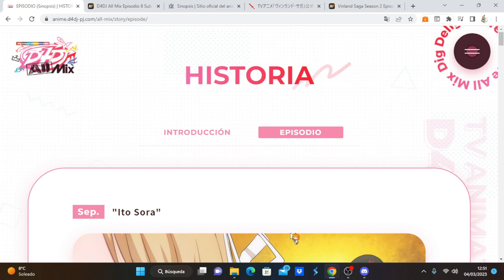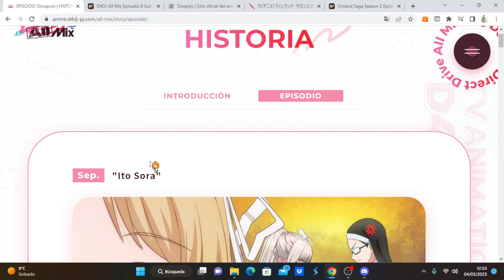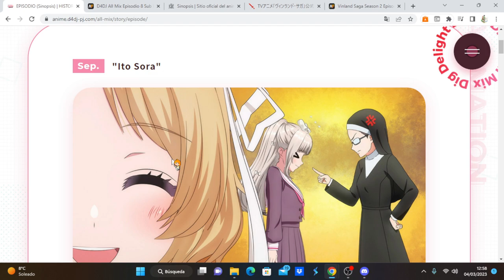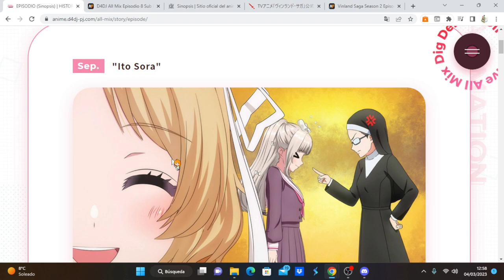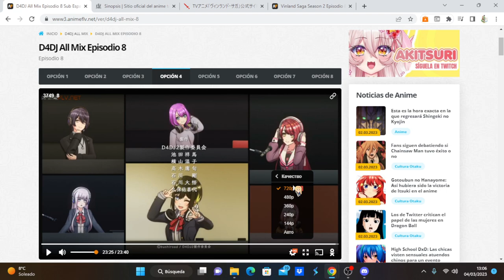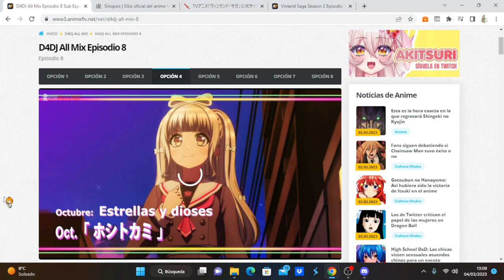D4DJ All Mix comentando avance del capítulo 9